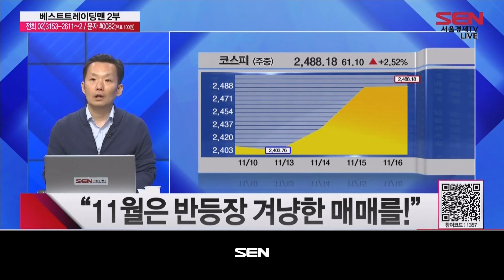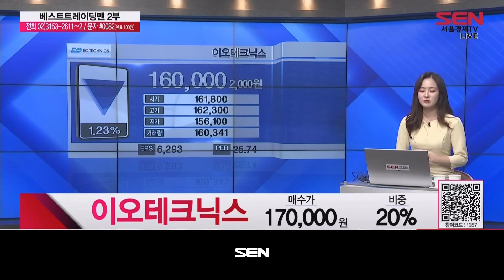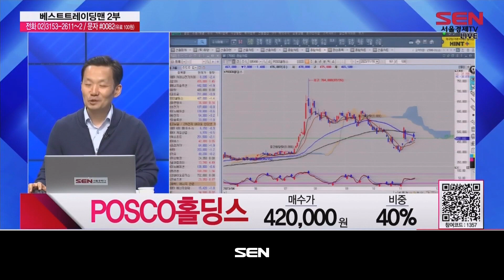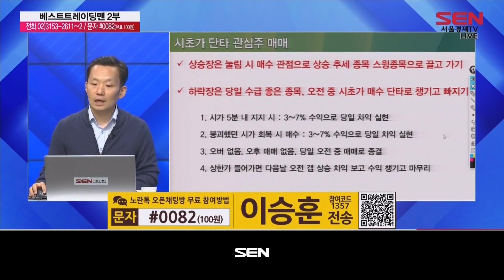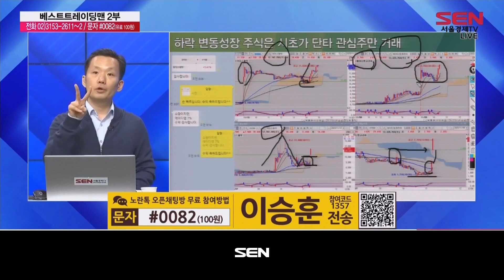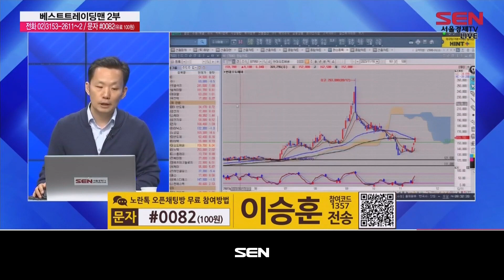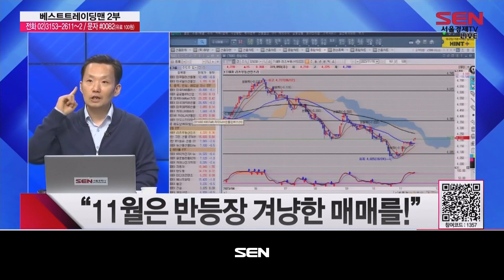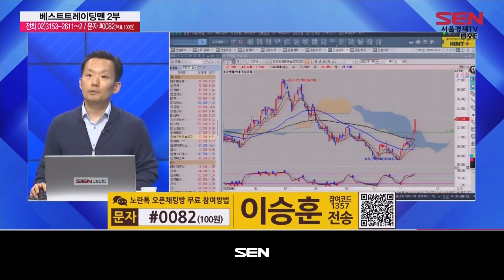베스트 트레이딩 맨 2부_323회_20231116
*출연자 : 이승훈

1) 오늘장 리뷰
외인 매수 속 코스피 강보합... 2,500선 회복은 실패
“아직 올라갈 자리 남았다!”
“11월은 반등장 겨냥한 매매를!”

2) 실시간 전화 상담

3) 강의

4) 오늘의 핵심
"11월은 단기 반등 겨냥 매매를!"
이오테크닉스 "15만원 이탈 시 손절"
셀트리온헬스케어 "매수가 도달 시 종목 교체"